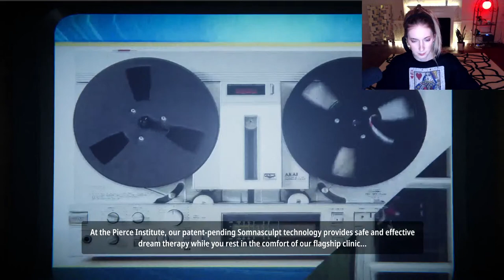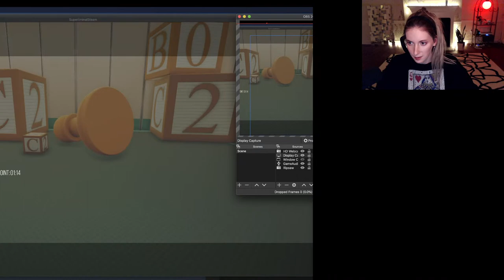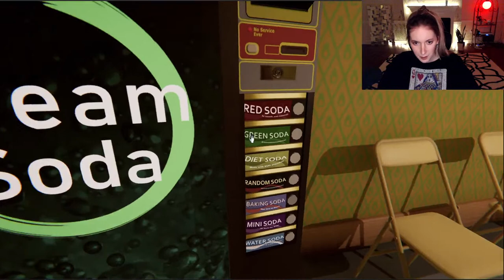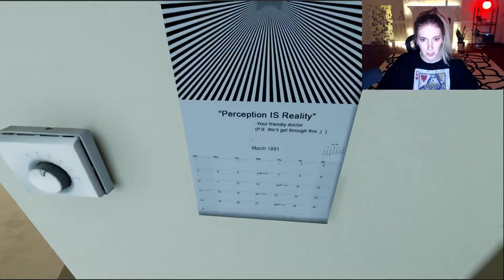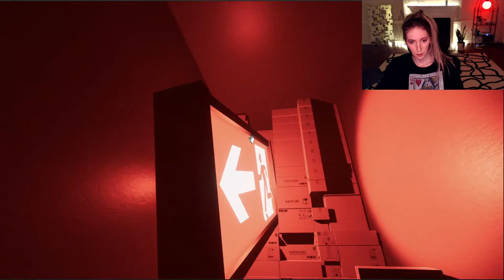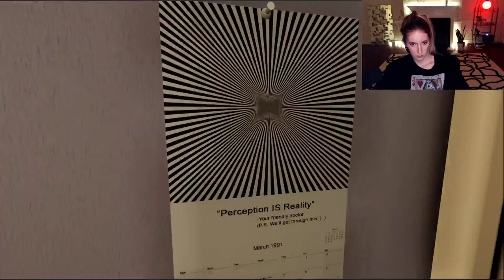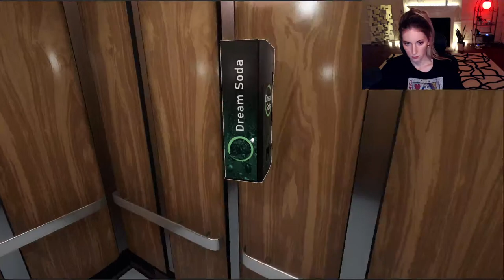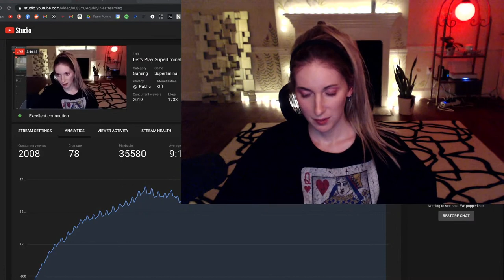Let's Play Superliminal | ContraPoints Live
(Superchats turned off cause I just want to focus on playing the game)